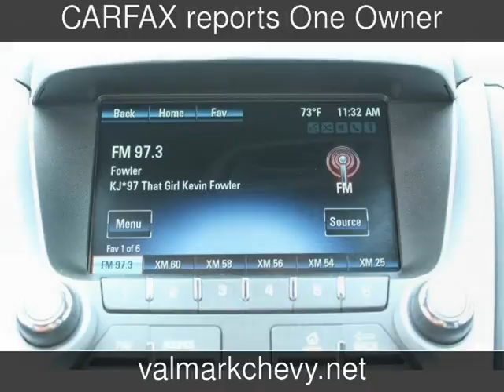2016 Chevrolet Equinox LT Used Cars - New Braunfels,Texas - 2017-03-29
See more details about this used car This 2016 Chevrolet Equinox LT with 18,947 miles is for sale at ValMark Chevrolet.